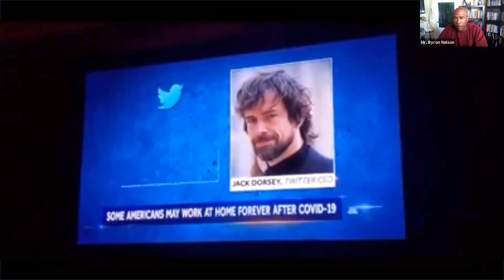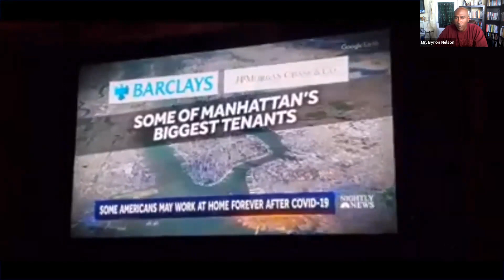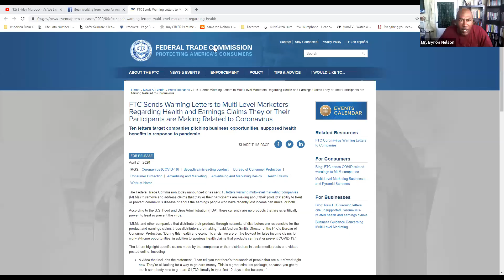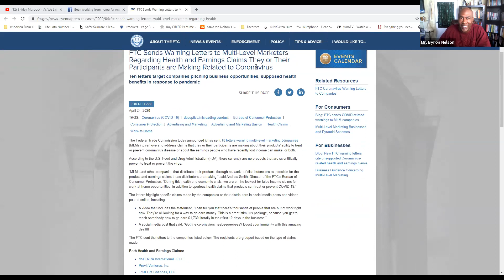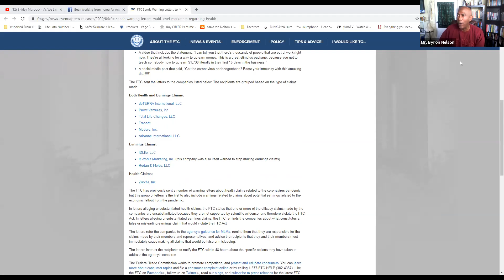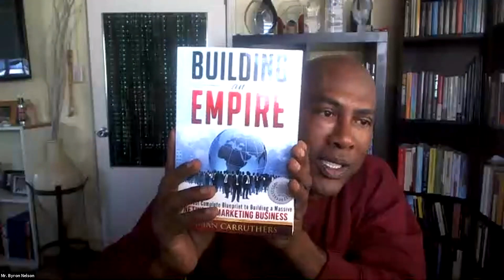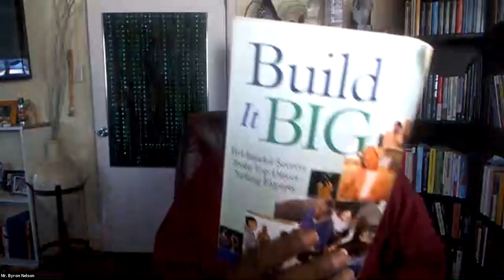Byron Nelson teaches How to Successful Market Your Business! (May 15)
Learn how to effectively promote your business within company guidelines.